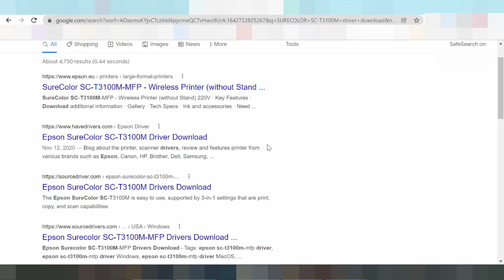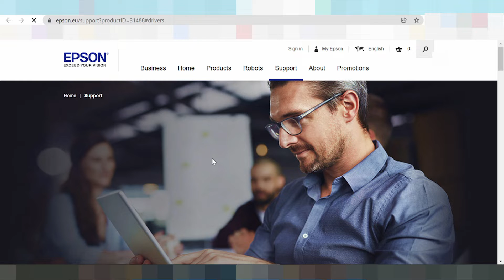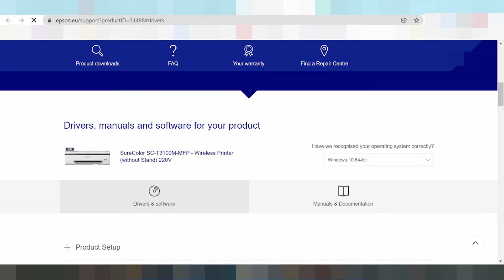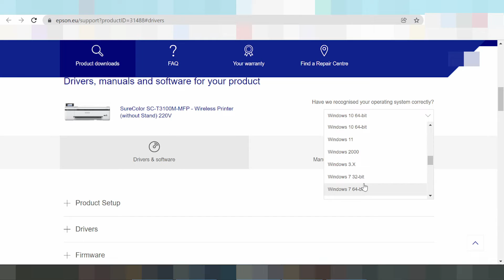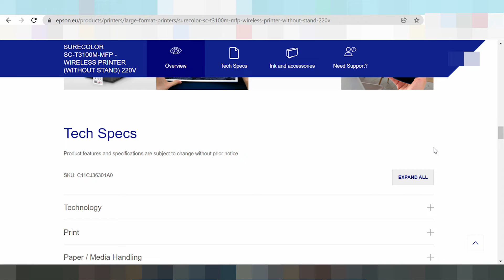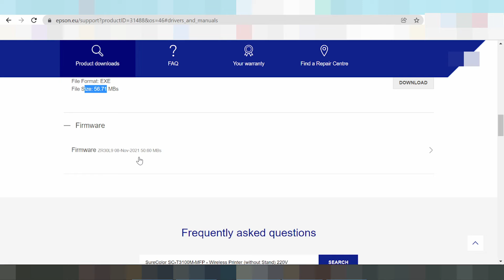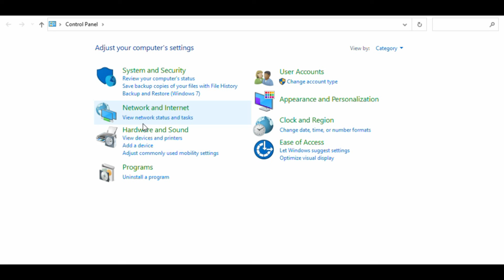SURECOLOR SC-T3100M Driver Download Windows 11 Setup Instruction